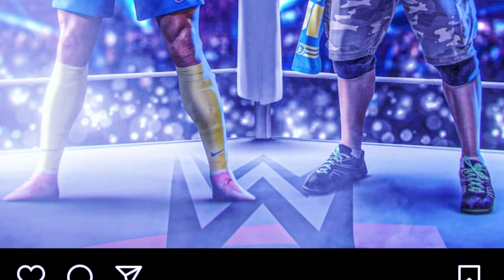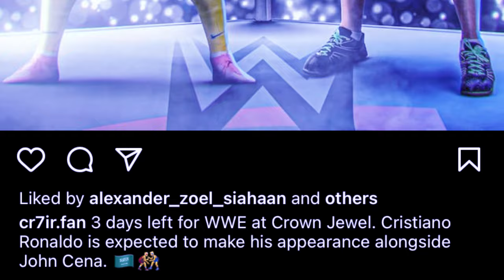sa tang 2 sngi yn iohi noh ia u ronaldo hapoh wrestling bad u john cena peit wan ne em u ronaldo